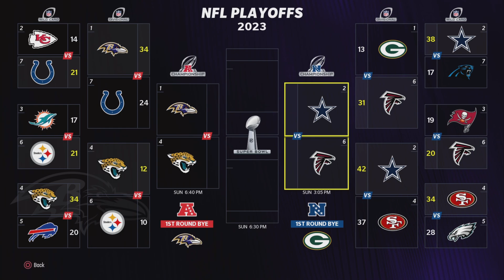I signed Derrick Henry to the Ravens and this Happened